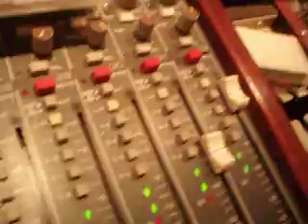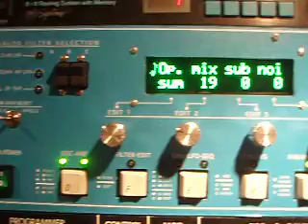a quick little track utilizing the new MONOWAVE (SHRUTHI custom) synth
just a quick little sequence with the monowave. kit list: monowave, mpc 3k, hr-16b with patch hack and 909.